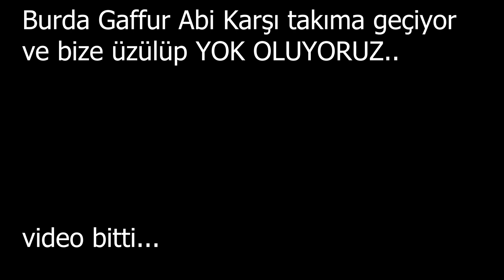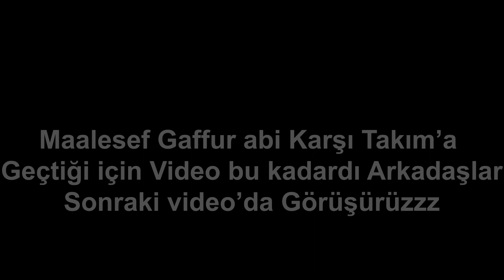VİDEO'MA GAFFUR ABİ GELDİ / Roblox Survivor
Hepinize Merhaba Arkadaşlar Ben Konuşan Kedilerden Necmi Bügün Robloxta Survivor Oynadım Amaaaaaa videoma gaffur abi geldi